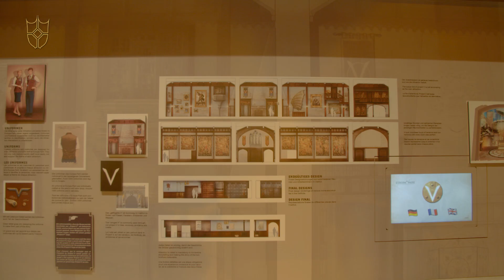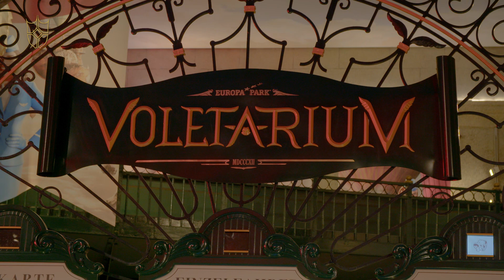Tot ziens in Europa-Park: Officiele opening Voletarium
Hallooooo. Ja dit keer is Bram er niet in persoon bij, maar afgelopen weekend opende Europa-Park officieel de nieuwe attractie Voletarium. En dat tijdens een heus zomerfeest van de fictieve Adventure Club of Europe. Binnenkort nemen we een uitgebreider kijkje in de attractie!